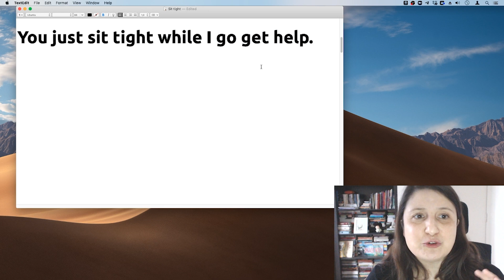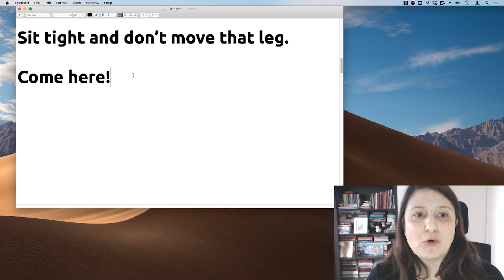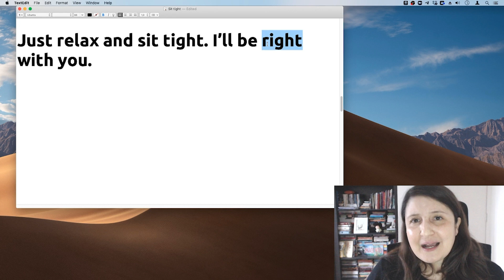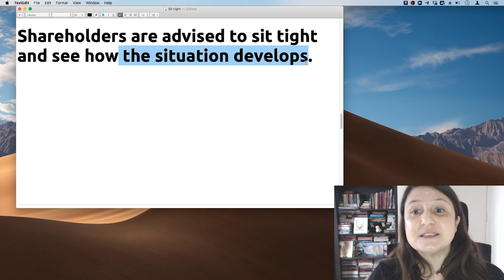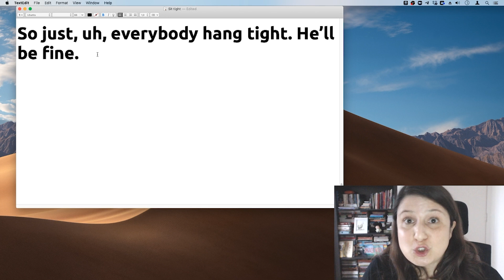Sit Tight | O que significa esta expressão?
Além disso...